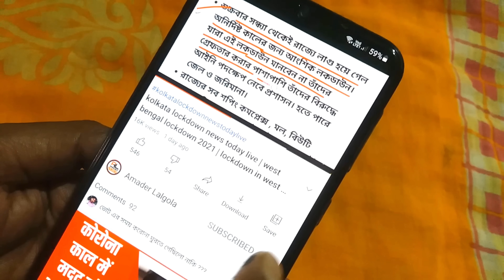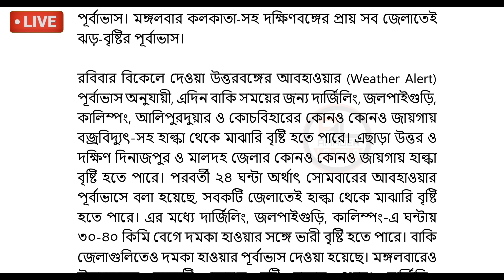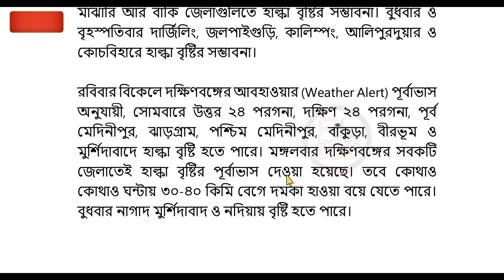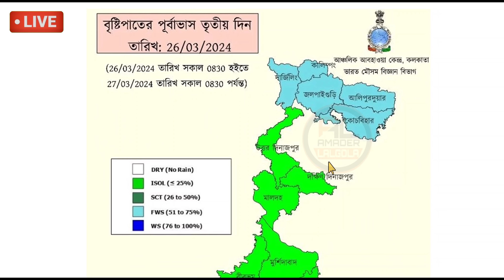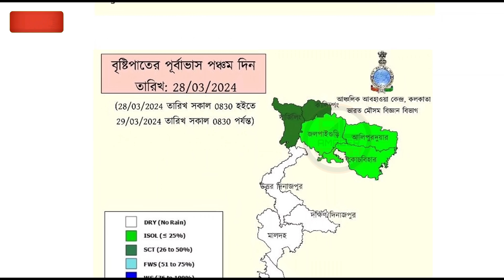25 march abohar khobor | 25 march 2024 weather update | ajker abohar khabar | alipur weather report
topic covered :
25 march abohar khobor
25 march 2024 weather update
25 march weather update
26 march 2024 weather update
26 march abohar khobor
26 march weather update
27 march abohar khobor
27 march 2024 weather update
27 march weather update
abohar khabar
kalboishakhi jhor